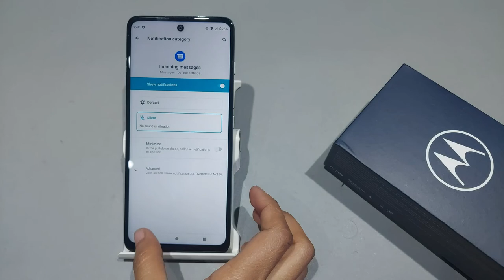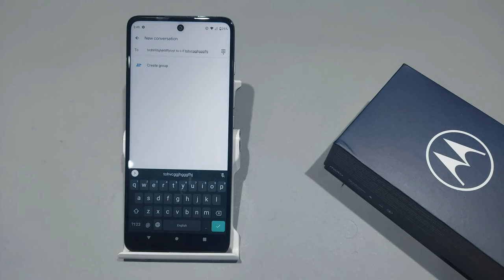How to turn off keyboard sound in moto e40 | Moto e40 me keyboard sound kaise band kare